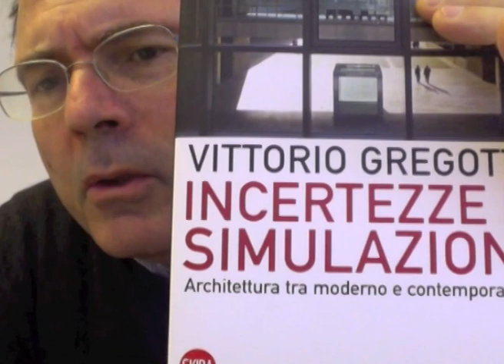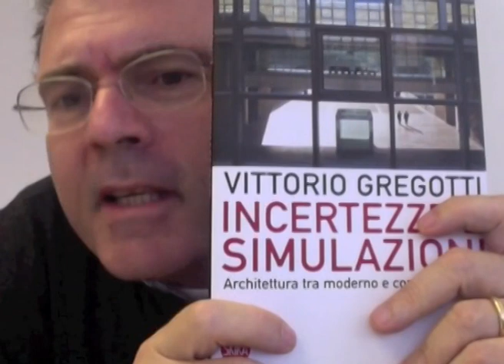LPP stronca Gregotti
Una recensione di LPP al libro "Incertezze e simulazioni" di Vittorio Gregotti (Skira 2012)